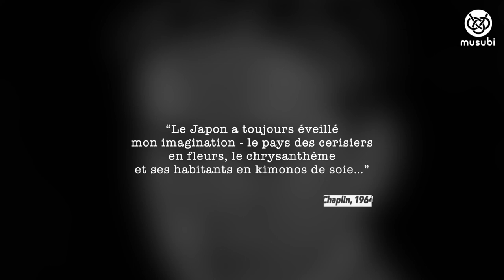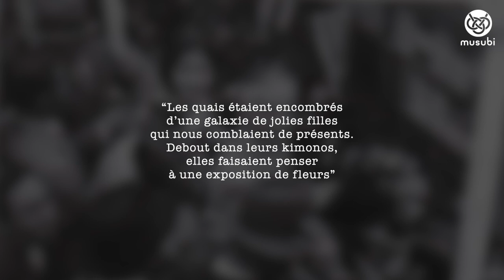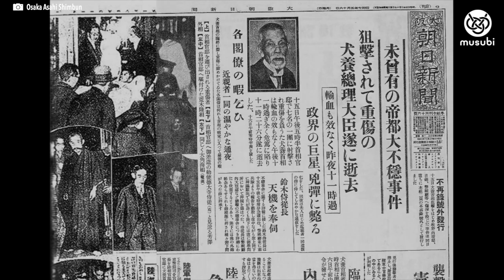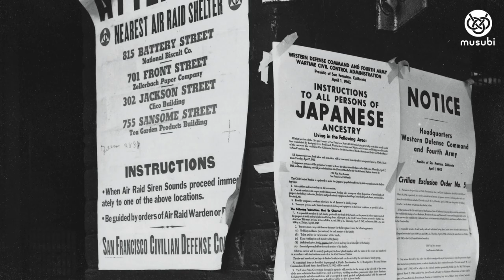Quand CHAPLIN a failli mourir au Japon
Un lien étroit existe entre le célèbre Charlie Chaplin et le Japon. Lors de son premier voyage dans l'archipel, en 1932, le drame n'est pas passé loin. Musubi vous propose d'en savoir plus sur une histoire méconnue, liée à l'incident du 15 mai, un évènement tragique au coeur de la tourmente militariste du Japon d'avant-guerre.

- - - - - SOURCES - - - - -
► Les honorables visiteurs, Donald Richie (Éditions du Rocher)

Musiques :
► Intro by Micfallon

- - - - - MUSUBI - - - - -
Musubi est un nouveau projet pour les amoureux du Japon qui a besoin de votre aide pour son lancement. Merci de liker, commenter et partager autour de vous pour encourager notre travail et donner les premières impulsions 🙏

Retrouvez musubi sur les réseaux !